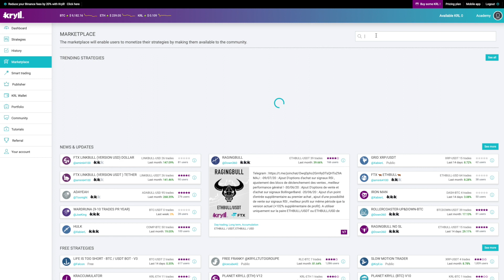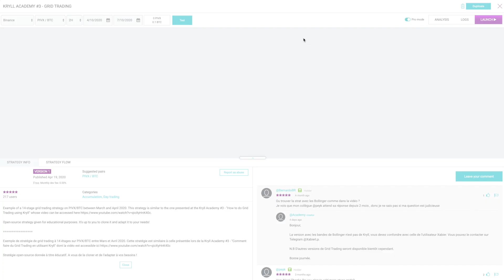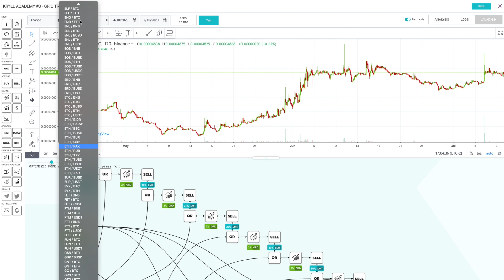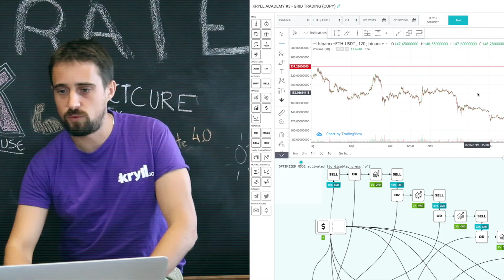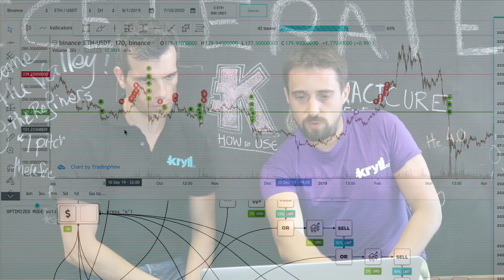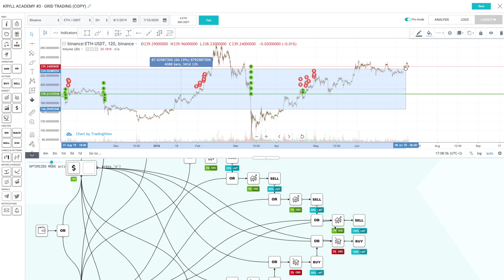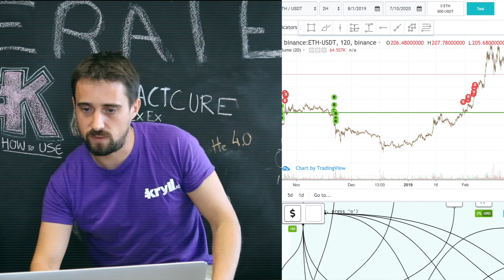Kryll HowTo #1 - Comment faire du Grid Trading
Découvrez la nouvelle série de vidéos "Kryll HowTo" dans laquelle la team Kryll va vous expliquer comment utiliser la plateforme avec des tutoriels.

Épisode #1 - Grid Trading

Le Grid Trading est un système de trading par paliers qui ne se base sur aucun indicateur technique à proprement parler. Vous allez découvrir dans cette vidéo comment faire du Grid Trading sur la plateforme Kryll grâce aux stratégies gratuites disponibles sur la marketplace via les liens ci-dessous :

🚨 Inscrivez-vous sur Binance via ce lien et obtenez une réduction de -20% sur les frais de d'échange!